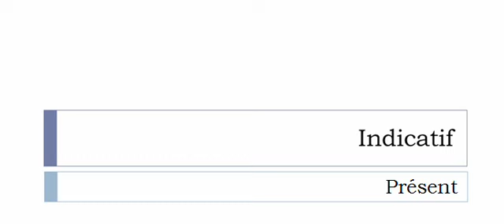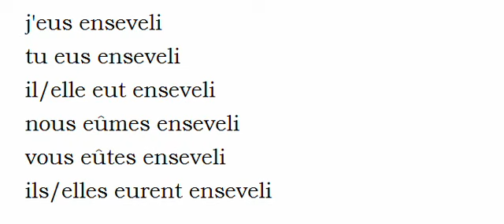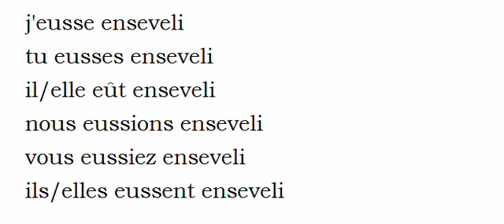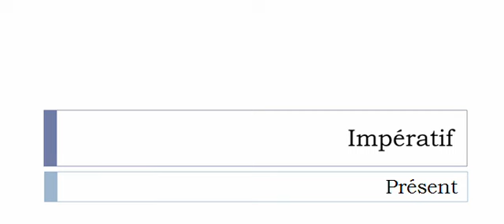Imparare il francese = Coniugazione = Ensevelir